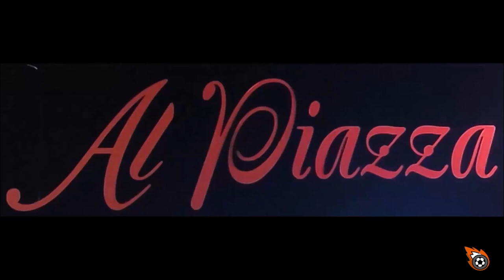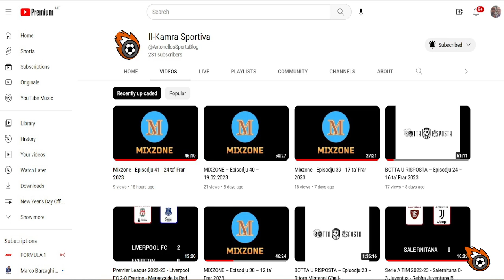Mixzone - Episodju 76 - 21 ta' Mejju 2023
Il-Kamra Sportiva bi pjaċir tippreżenta s-Sitta u Sebgħin Episodju mis-sensiela MIXZONE fejn matulu ser niddiskutu:

Ir-rebħa kbira li Milan kisbu l-bieraħ filgħaxija kontra Sampdoria - Xandira Rrekordjata ma' Clayton (iċ-Ċomba) Zammit

It-telfa li Inter għadhom kemm kisbu ġewwa Napli - Xandira Diretta mal-Editur Antonello Abela

Produzzjoni t' Antonello Abela u Charis Zammit

Direzzjoni t' Antonello Abela

Dan il-programm ġie mwassal lilkom bl-isbaħ xewqat ta' The Barber Room, Al Piazza u Your Beauty Essence